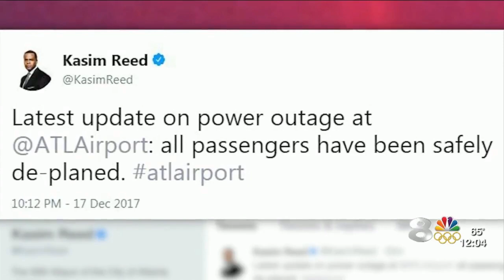Atlanta airport power outage causes chaos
The worlds busiest airport was knocked offline by an apparent fire in underground electrical equipment between its huge concourses. Terminals were without power, jetways inoperative. The airport was at a standstill.

Georgia Power expected power to be restored by midnight on Sunday. Airlines were looking at flying again around 5 a.m. Monday, when the airport's operations typically get rolling. Hundreds of flights have already been canceled for Monday